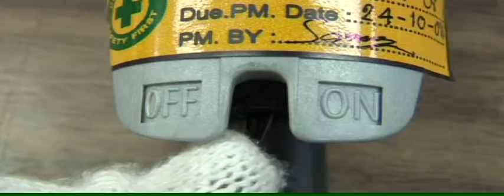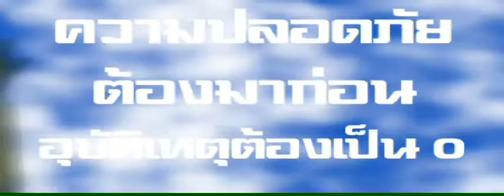Safety In Factory 4